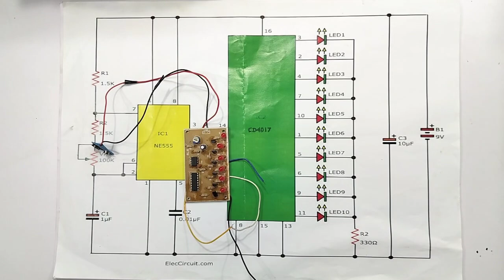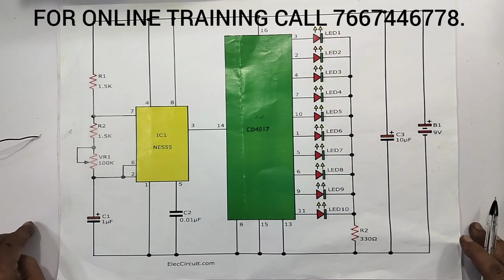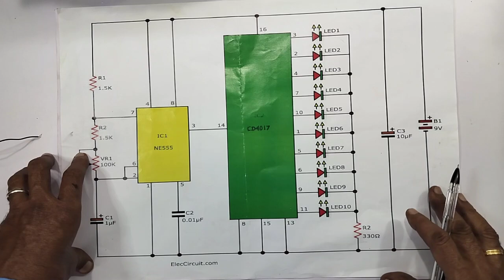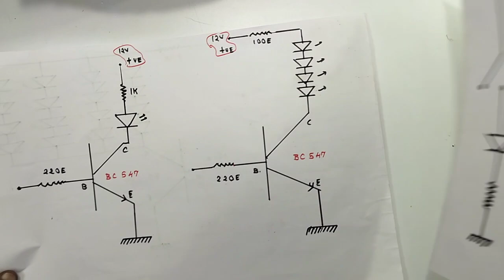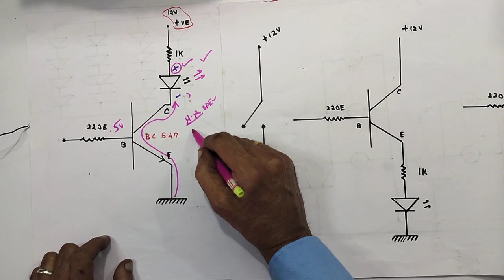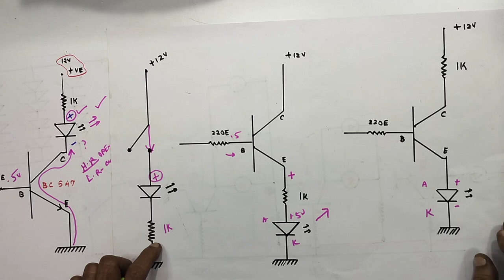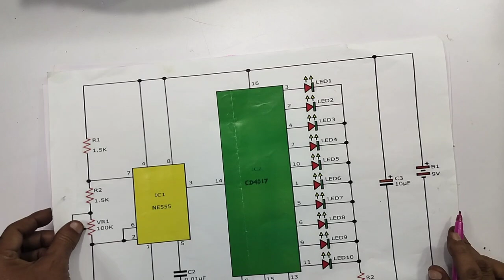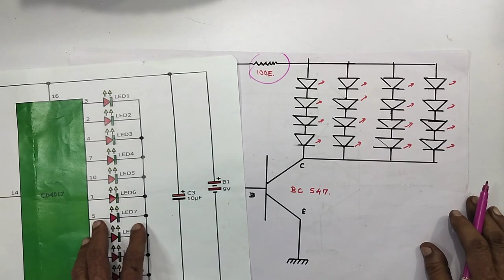HOW TO ADD ,160 LED'S TO 1,600 LED'S....IN CD 4017 IC CIRCUIT, DIAGRAM WITH PRACTICAL EXPLANATIONS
IN THIS VIDEO WE ARE EXPLAINING ALL DETAILS ABOUT..HOW TO CONNECT 160 LED'S TO 1,600 LED'S. IN CD 4017 IC CIRCUIT. DIAGRAM WITH PRACTICAL WORKING EXPLANATIONS